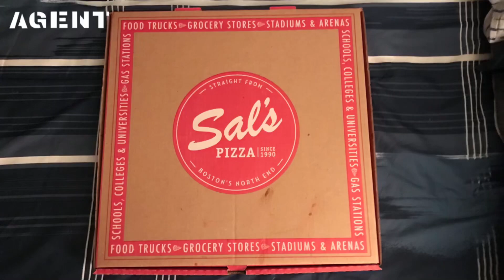Agent | Consumer Goods & Convenience Products | Sal’s Pizza | Extra-Large 19’’ Cheese Pizza Box